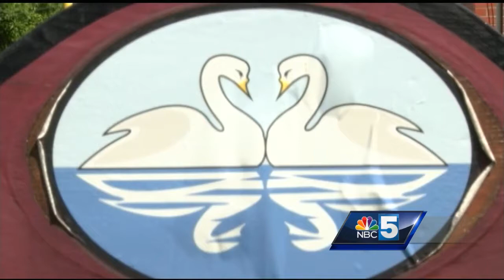'Royal Swans' back in Swanton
After two years, Swanton once again has a pair of 'royal swans'